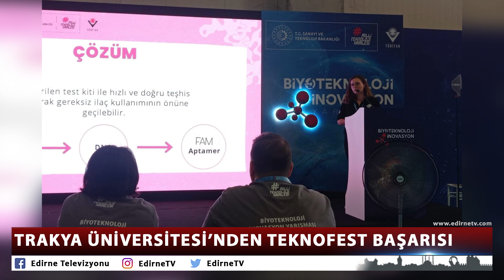TRAKYA ÜNİVERSİTESİ’NDEN TEKNOFEST BAŞARISI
Trakya Üniversitesi, Genetik ve Biyomühendislik Bölümü öğrencilerinin ‘Gendel Dermatech’ adlı takımı, kategorilerinde geliştirmiş oldukları buluşla Türkiye 3’üncüsü oldu.